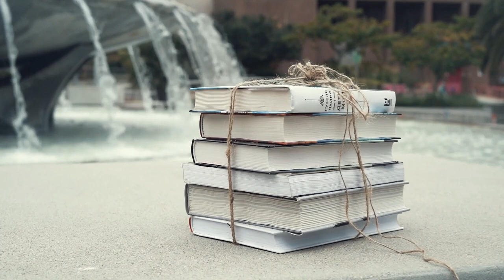Free & No Copyright 30-Minute Water Fountain Meditation Music: Serene Sounds for Inner Peace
Enjoy this 30 Minutes of Serenity Water Fountain Meditation Music 🌊🎵

Immerse yourself in a tranquil oasis of sound with this 30-minute meditation music featuring the soothing ambiance of a gentle water fountain. Let the rhythmic flow of water wash away your stress and tension as you embark on a journey of relaxation and inner peace.

Welcome to our No Copyright Relaxing Music Channel! 🎵

Unwind, de-stress, and find inner peace with our collection of soothing and serene music tracks, all without worrying about copyright restrictions. Dive into a world of tranquility and relaxation as our carefully curated selection of music washes over you, transporting you to a state of calmness and serenity.

Close your eyes, take a deep breath, and let the music guide you on a tranquil voyage of self-discovery and serenity. Allow yourself to be carried away by the enchanting melodies and ethereal soundscape, as you embark on a journey of relaxation and inner exploration.

Create stunning videos in minutes with InVideo! 🎥✨

Transform your ideas into captivating videos with InVideo's easy-to-use online video editor. Whether you're a content creator, marketer, or small business owner, InVideo has everything you need to bring your vision to life. InVideo makes it simple to create professional-looking videos for any occasion. From social media ads to promotional videos, presentations, and more, the possibilities are endless.